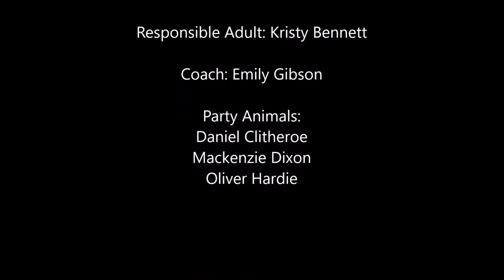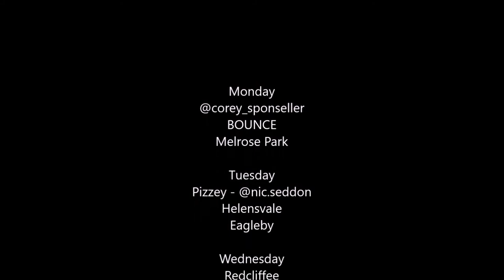202007 Emily Co Scooter Camp (The Movie)